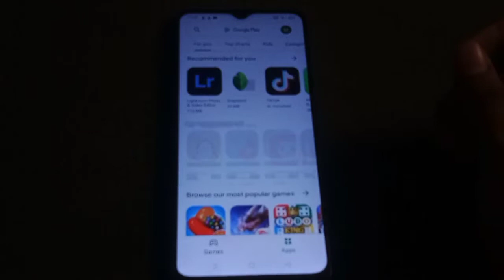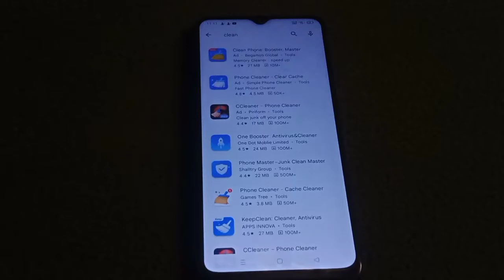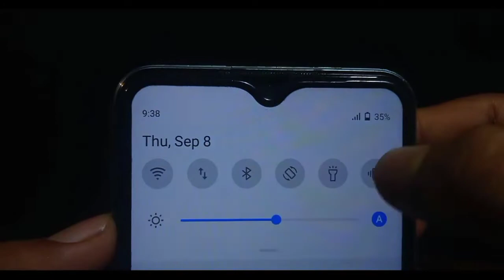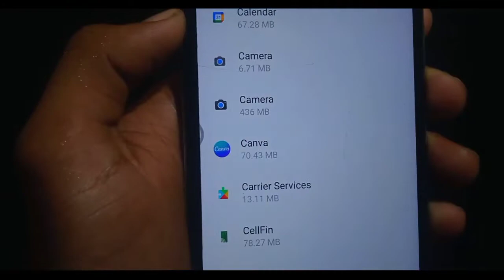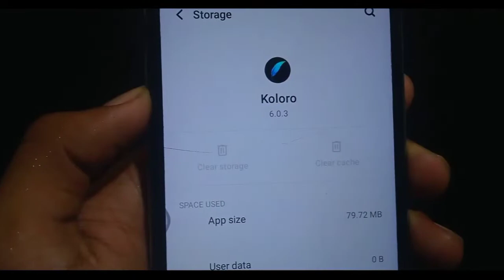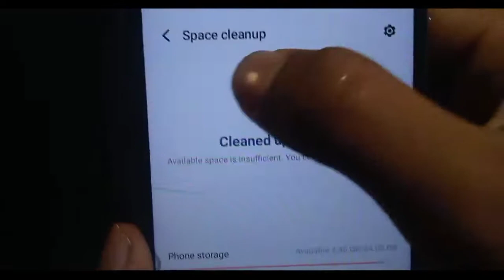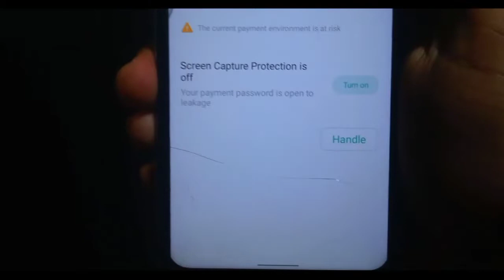Phone memory problem in android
Follow us 🔗